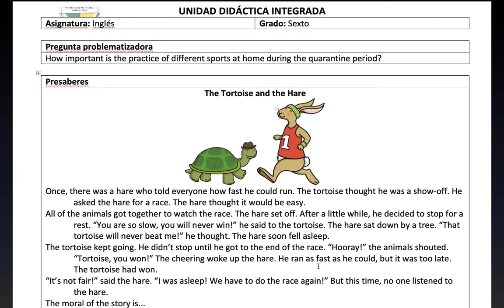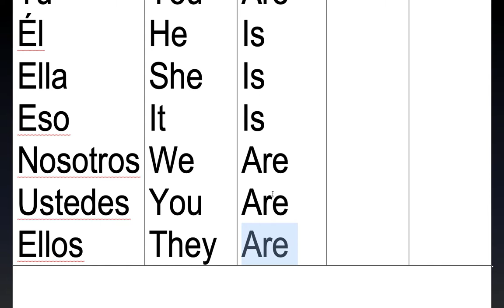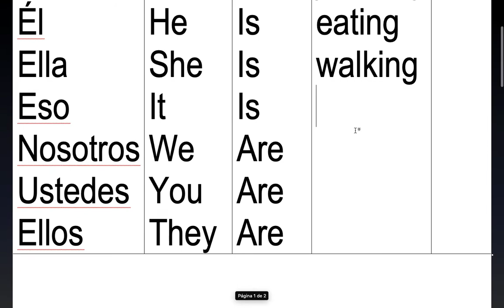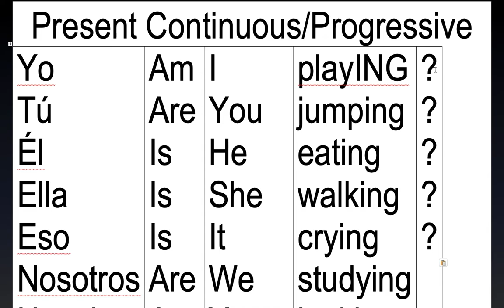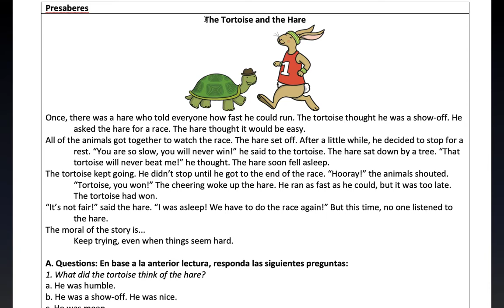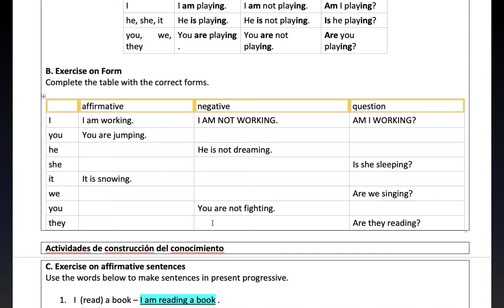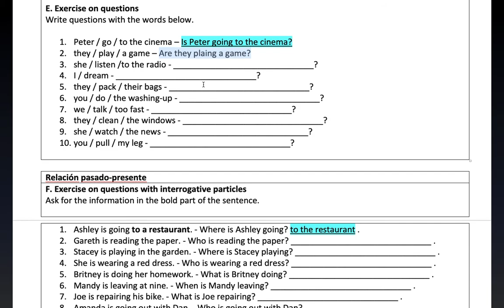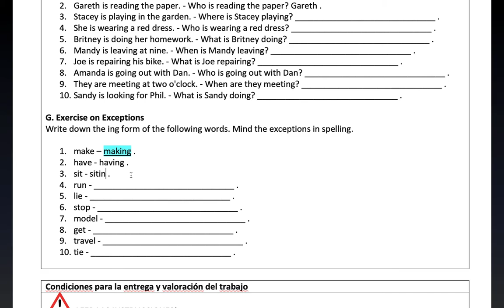GamerLearn326 - PRESENT CONTINUOUS/PROGRESSIVE - 6TH GRADE